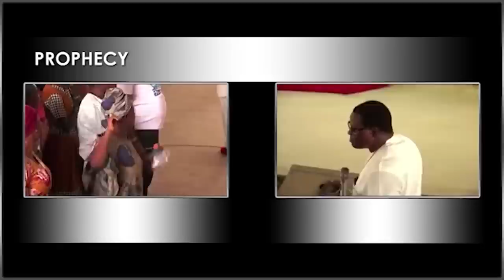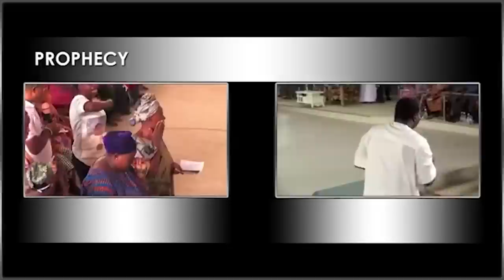IRI OWURO {MORNING DEW} Tuesday 4th April 2023 with Baba Sebioba